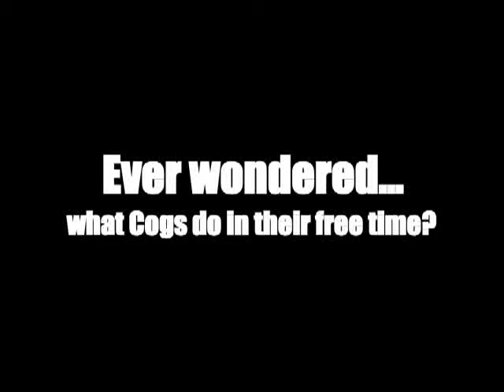Toontown Sellbot Comedy Night